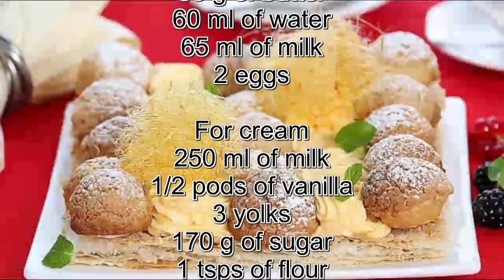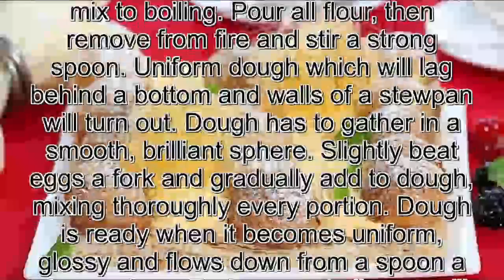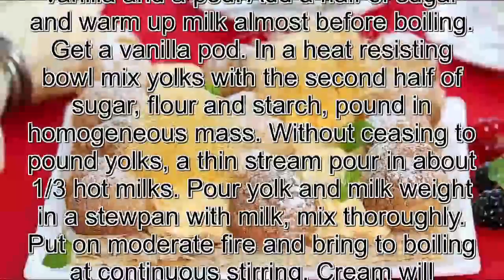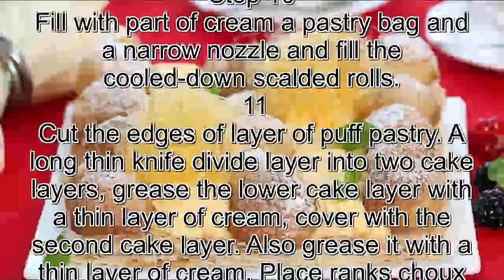Pie recipes.Saint Honore's pie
Pie recipes.   Saint-Honoré's pie

INGREDIENTS

250 g of ready unleavened puff pastry

For custard pastry
75 g of flour
½ tsps of salt
1 tsps of sugar
50 g of butter
60 ml of water
65 ml of milk
2 eggs

For cream
250 ml of milk
1/2 pods of vanilla
3 yolks
170 g of sugar
1 tsps of flour
1 tsps of starch
200 g of butter of room temperature

For the crackling dough
100 g of flour
100 g of brown sugar
180 g of butter
50 ml of water
seeds 1/2 pods of vanilla
1 pinch of salt

COOKING METHOD

 1
Defreeze puff pastry. Warm an oven to 400 F.

 2
Put puff pastry on a sheet of paper for pastries and roll in a rectangle 3 mm thick. Often pin a fork and put in the warmed oven for 6-8 minutes. Bake till golden color. Get and cool on a lattice.

 3
Increase temperature in an oven to 425 F.

Step 4
Make the crackling dough, having mixed all ingredients and carefully вымешав dough hands. Roll dough between two layers of food wrap in thin layer and put into the refrigerator for 30 minutes.

 5
While the crackling dough is cooled, prepare custard paste. In a stewpan mix water, the butter cut by slices, salt and sugar. Slowly heat on moderate fire until butter is kindled. Increase fire and bring mix to boiling. Pour all flour, then remove from fire and stir a strong spoon. Uniform dough which will lag behind a bottom and walls of a stewpan will turn out. Dough has to gather in a smooth, brilliant sphere. Slightly beat eggs a fork and gradually add to dough, mixing thoroughly every portion. Dough is ready when it becomes uniform, glossy and flows down from a spoon a viscous tape. Perhaps, not all eggs will be used.

 6
Lay a baking sheet paper for pastries and from a pastry bag (or a teaspoon) put small rolls, leaving between them distance of 3-3,5 cm.

 7
Get the cooled crackling dough from the refrigerator and cut out from it circles with a diameter of 4 cm. Lay out on balls from custard paste on a circle of the crackling dough.

 8
Bake choux pastry of 10 minutes at 425 F., then 10-12 more minutes at a temperature of 350 F. Get from an oven, shift to a lattice and cool to room temperature.

 9
Prepare cream. In a stewpan pour milk, put in it seeds from a half of a pod of vanilla and a pod. Add a half of sugar and warm up milk almost before boiling. Get a vanilla pod. In a heat resisting bowl mix yolks with the second half of sugar, flour and starch, pound in homogeneous mass. Without ceasing to pound yolks, a thin stream pour in about 1/3 hot milks. Pour yolk and milk weight in a stewpan with milk, mix thoroughly. Put on moderate fire and bring to boiling at continuous stirring. Cream will become dense, from a bottom large bubbles will rise. Remove a stewpan from fire and shift cream in a pure bowl. Close a food film so that it lay on a cream surface. Cool to room temperature. Shake up the mixer butter and gradually enter the cooled-down custard. The mixer shake up butter in magnificent weight. Gradually, without stopping beating, add a custard.

Step 10
Fill with part of cream a pastry bag and a narrow nozzle and fill the cooled-down scalded rolls.
 11
Cut the edges of layer of puff pastry. A long thin knife divide layer into two cake layers, grease the lower cake layer with a thin layer of cream, cover with the second cake layer. Also grease it with a thin layer of cream. Place ranks choux pastry. Between them fill space with the remained cream, having transplanted it from a pastry bag with a nozzle "asterisk". Decorate with caramel threads or on your discretion.

Bon appetit!   Pie recipes.